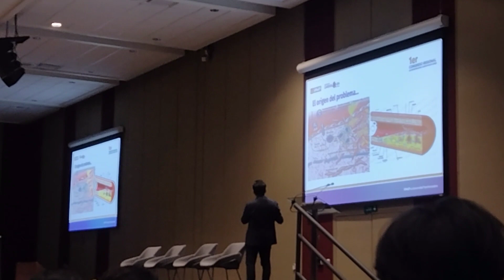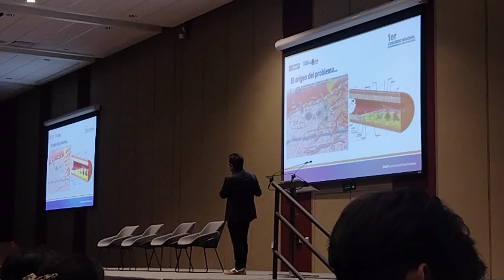CÓMO AFECTA LA DIABETES A LAS VENAS Y ARTERIAS EXPLICADA POR UN CARDIÓLOGO